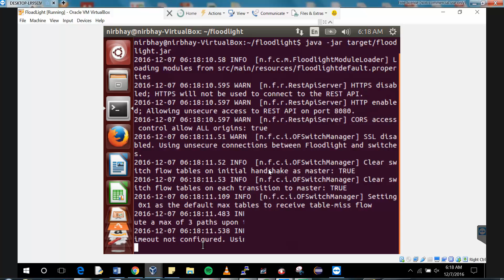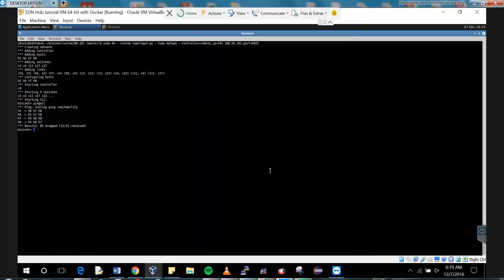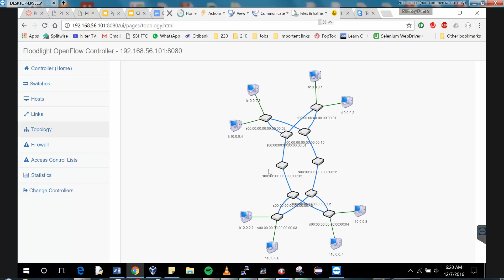Floodlight load balancer based on extended Dijkstra's algorithm part-1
Creation of topology using custom topology in mininet, GRE, VxLAN tunnel and floodlight controller.